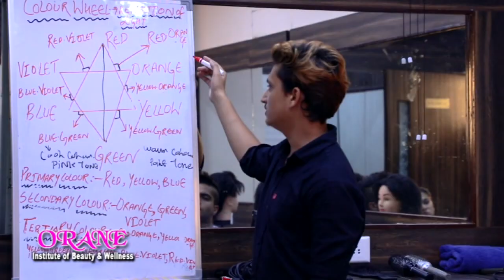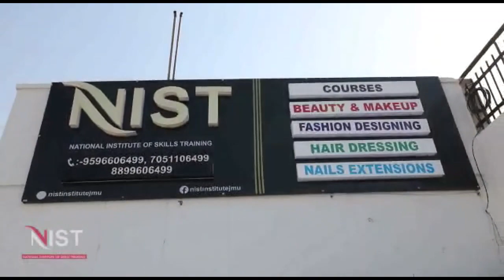द्रोपदी मुर्मू को मिली जीत के बाद भारतीय जनता पार्टी के कार्यकर्ताओं ने आरएसपुरा में खुशी मनाई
राष्ट्रपति पद के लिए एनडीए के उम्मीदवार द्रोपदी मुर्मू को मिली जीत के बाद भारतीय जनता पार्टी के कार्यकर्ताओं ने आर एस पुरा में मिठाईयां बांटकर खुशी मनाई भारतीय जनता पार्टी के राष्ट्रीय सचिव डॉक्टर नरेंद्र सिंह की अध्यक्षता में आयोजित इस कार्यक्रम के दौरान भाजपा के वरिष्ठ नेता बृजेश्वर सिंह राणा, बीडीसी चेयरमैन दिलीप कुमार सहित काफी संख्या में भाजपा कार्यकर्ता उपस्थित रहे जिन्होंने द्रौपदी मुर्मू की जीत पर खुशी मनाते हुए एक-दूसरे को मुबारकबाद दी |